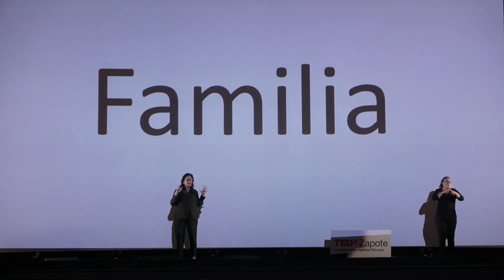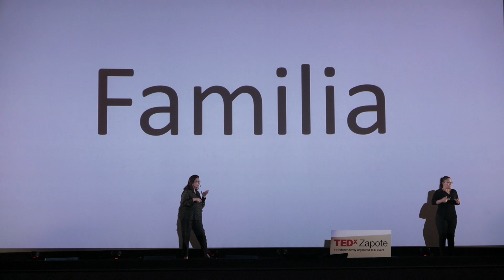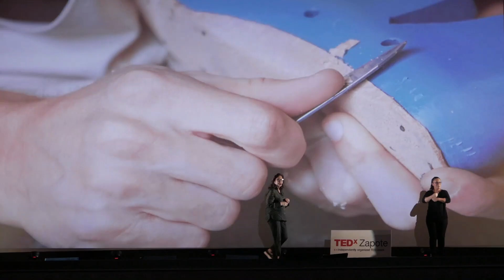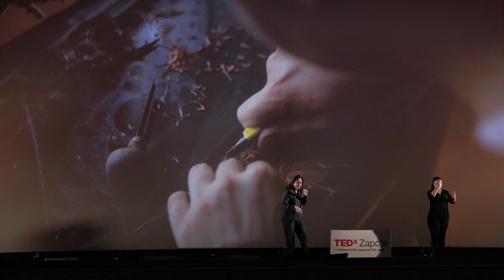Todo cambia | Milena Grillo | TEDxZapote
Milena habla del aprendizaje permanente partiendo de un modelo en cambio constante y qué puede/debe ocurrir en muchos espacios y momentos de la vida de cada persona.

Milena Grillo ha sido asesora de entidades gubernamentales, privadas y de cooperación en Costa Rica y América Latina, coloca como privilegio de su vida profesional “el poder-hacer” en alianza público- privada, junto a juventudes, familias y comunidades con la determinación de afrontar las desigualdades y las exclusiones que violentan derechos fundamentales.

Rechaza toda violencia y toda discriminación. Ama el teatro y la buena compañía. Su pasión de vida es la defensa sostenida de los derechos humanos en general y de los derechos de las personas menores de edad. Milena Grillo ha sido asesora de entidades gubernamentales, privadas y de cooperación en Costa Rica y América Latina, coloca como privilegio de su vida profesional “el poder-hacer” en alianza público- privada, junto a juventudes, familias y comunidades con la determinación de afrontar las desigualdades y las exclusiones que violentan derechos fundamentales.
En el periodo de 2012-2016 actuó como representante de la sociedad civil de América Latina ante el Consejo Internacional de ONG sobre Violencia contra la Niñez de las Naciones Unidas. Su trabajo en prevención de la violencia contra niños y niñas le hizo acreedora del Premio al Liderazgo 1989 otorgado por el Centro Nacional para la Prevención del Abuso Infantil de los Estados Unidos, así como del Premio Latin Trade Bravo como Humanitaria del Año 2005 para América Latina. Rechaza toda violencia y toda discriminación. Ama el teatro y la buena compañía. Su pasión de vida es la defensa sostenida de los derechos humanos en general y de los derechos de las personas menores de edad. This talk was given at a TEDx event using the TED conference format but independently organized by a local community.